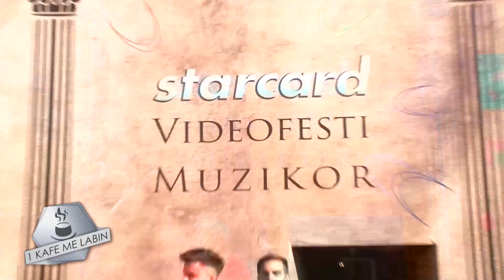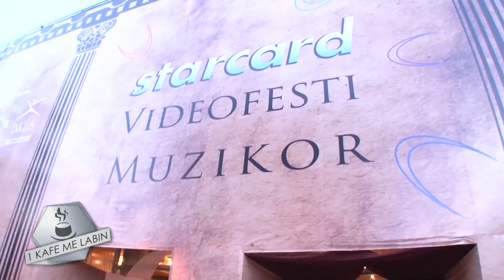1 Kafe me Labin - Meti, Visari - Videofesti 2014 15.06.2014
Prapaskenat e Videofestit 2014, intervista, tepihu i kuq, e shume te tjera!